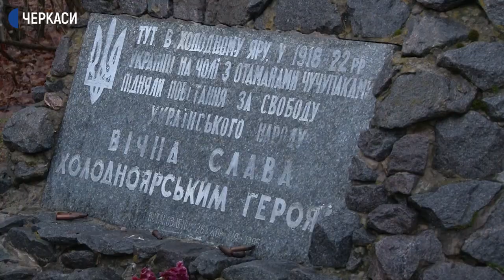Учасники табору „Поклик Яру“ вшанувати отамана Холодноярської республіки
Смолоскипною ходою від Кресельців до Мельників Чигиринського району пройшлися учасники табору „Поклик яру“. Так хотіли вшанувати отамана Холодноярської республіки Василя Чучупаку, який прагнув незалежності України та боровся проти свавілля білогвардійців та більшовиків у 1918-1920 роках.